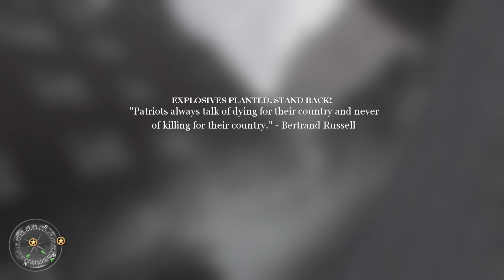Part 3 Repairing The Wire | IMMERSIVE ULTRA Graphics Gameplay [4K 60FPS HDR] Call Of Duty 2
► All games and videos were played, recorded and edited by me in 4K HDR 2160p; YouTube takes time to process 4K HDR. Please be patient.